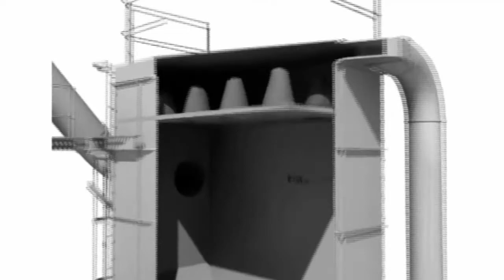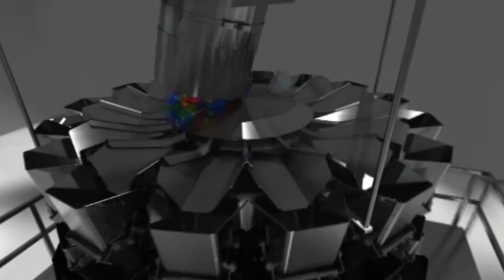The Picture Mafia - Technical Communication and Training Showreel 2015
The Technical Communication and Training Showreel of our in-house production company.